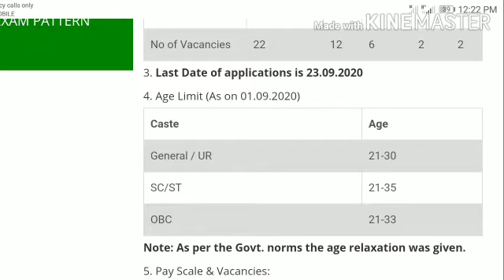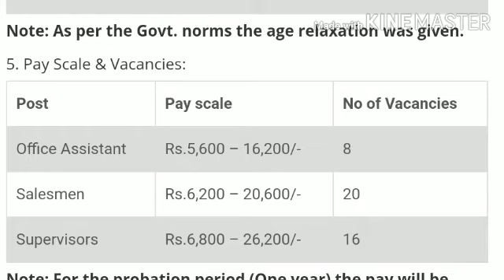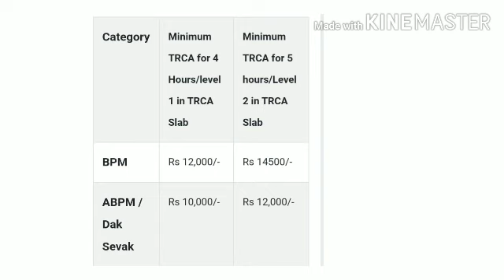கூட்டுறவு மேலாண்மை மற்றும் தமிழ்நாடு போஸ்ட் ஆபீஸ் வேலை